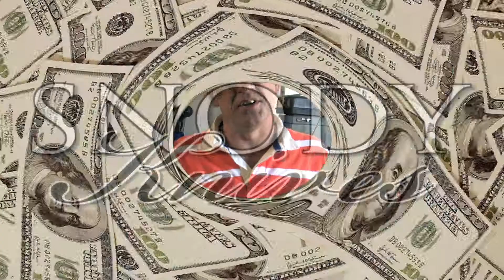Snody Knives TV - NEW FRICTION FOLDER Spot 2012